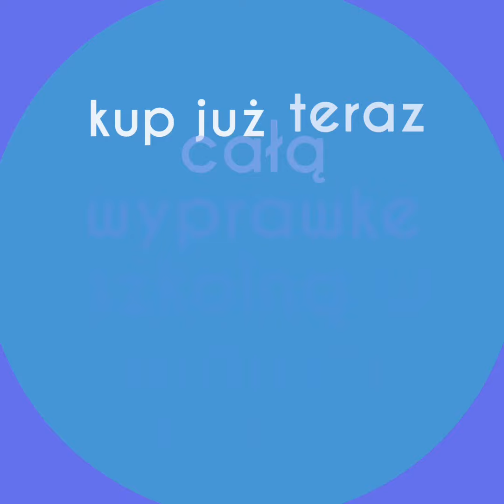Plecak Badges St.Right Majewski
Funkcjonalny i wytrzymały plecak z serii St.Right z 4 komorami, 2 kieszeniami zewnętrznymi.
Dodatkowo 2 kieszenie wewnętrzne pokryte polarem oraz rewelacyjna kieszeń termiczna.
Dla młodzieży udogodnienie w postaci wyjścia na słuchawki oraz wewnętrzny organizer z zawieszką na klucze.